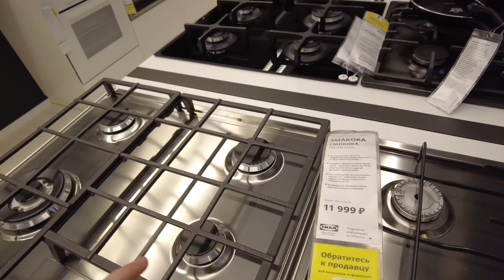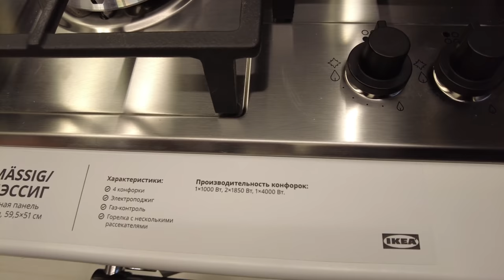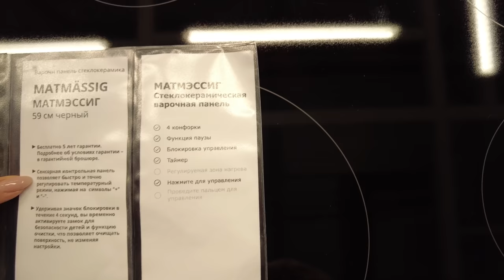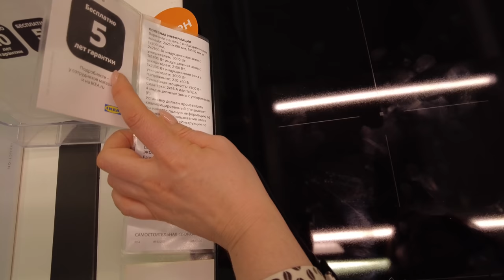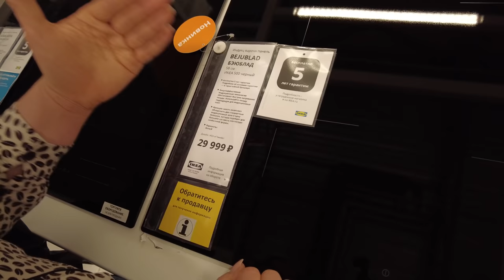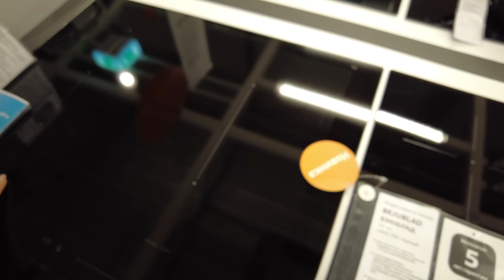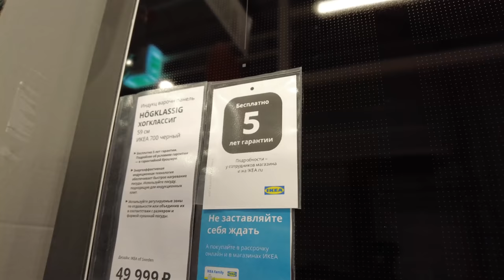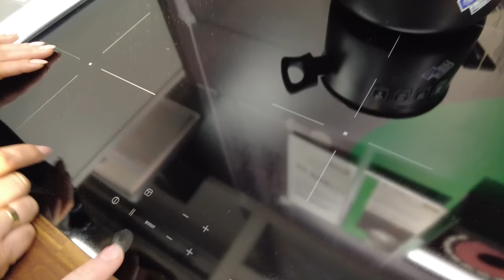Большой обзор. Варочные панели IKEA Все о газовых индукционных и стеклокерамических панелях